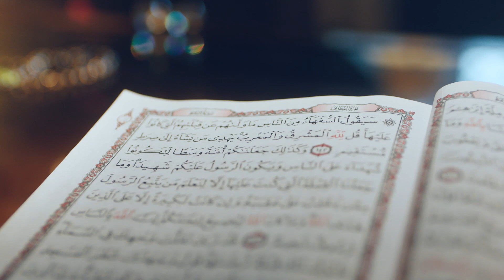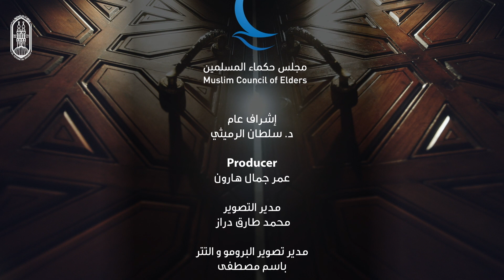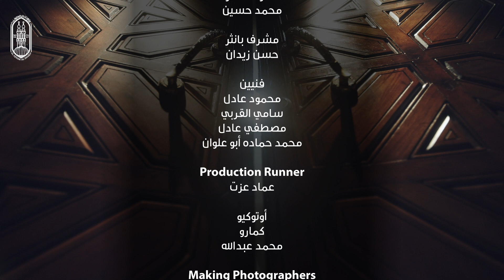الإمام_الطيب 2021م/ 1442هــ .. الحلقة السادسة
أحد الأسس التي تقوم عليها أحكام الشريعة والتي استقر عليها علماء الفقه وأئمته العظام بعد أن استقرؤوا أحكامها وتكاليفها وقضاياها، هو«عدم الحرجِ»، ومعناه أن الله لا يكلف الناس إلا بما هو في استطاعتهم وميسور أمورهم، وأنه لا يطلب منهم ما يسبب لهم عسرا أو مشقة غير عادية يصعب تحملها.